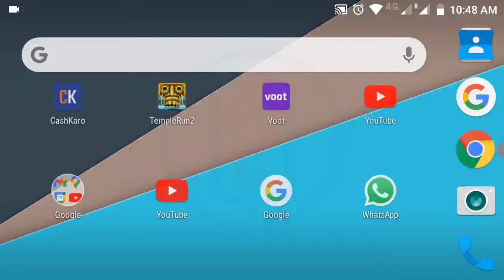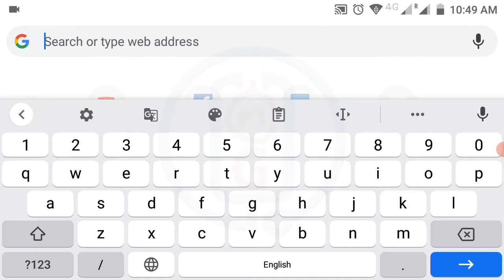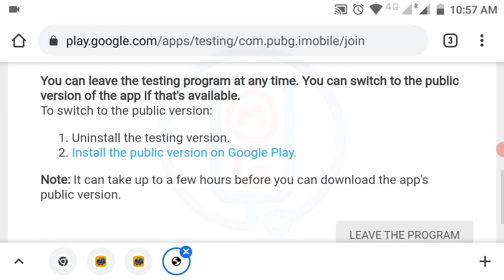Battleground Mobile India kaise download kare | BGMI Kaise Download Kare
Hello friends to mai aap logo ko bataunga ki battleground mobile india kaise download kare

▶DOWNLOAD▶
App Download